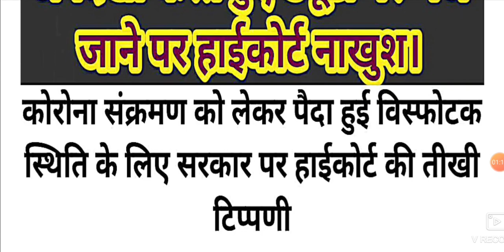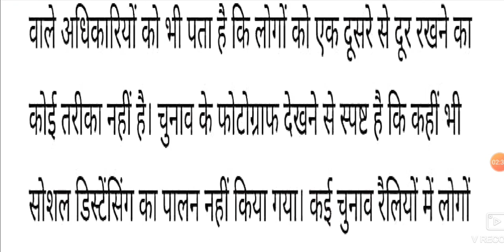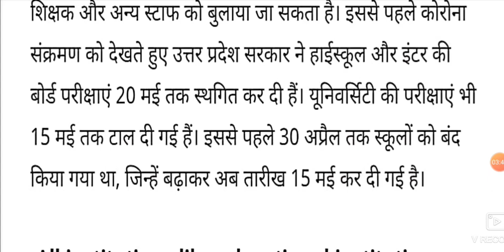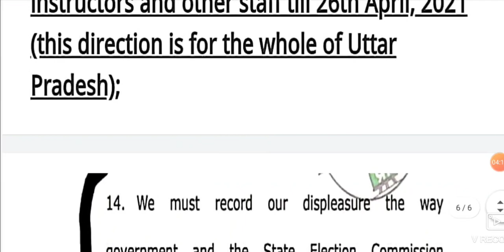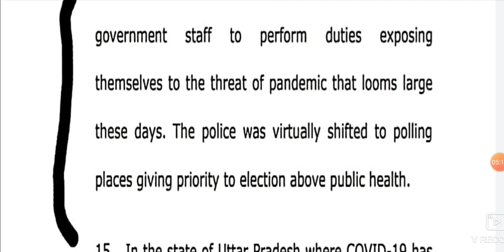पंचायत चुनाव Vs कोरोना।अध्यापको,सरकारी कर्मियों व पुलिसकर्मियों की चुनाव ड्यूटी लगाने से कोर्ट नाखुश